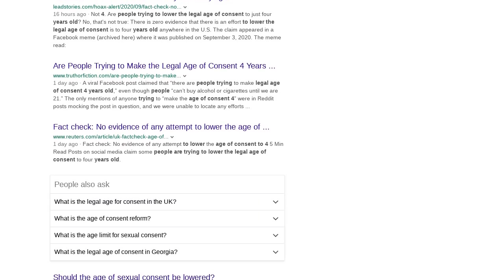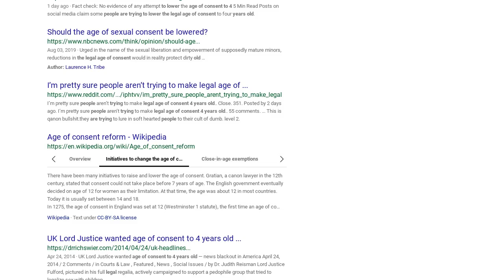Fact Check: NO Evidence That Anyone Is Trying to Lower The Legal Age Of Consent To 4 Years Old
Are people trying to lower the legal age of consent to just four years old? No, that's not true: There is zero evidence that there is an effort to lower the legal age of consent is to four years old anywhere in the U.S.